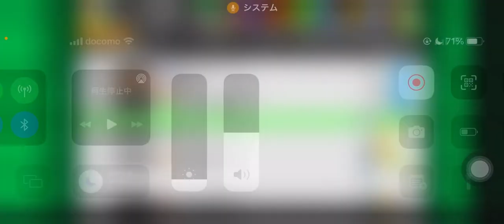【カルチョビットA 】浅草サンダーボルト＆メンソーレ那覇に公式戦連勝！ しかし怪我が…【450】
くるみが…

【449】強敵だが、攻めしかない。バクラワとアジアチャレンジトロフィー予選最終戦：

‹前提›
1. 補強は女子選手のみ。安い年俸の選手を優先的に獲得
2. 相手の力に応じて出場選手をローテーション
3. MFのスタミナが切れやすい。MF中心に強化